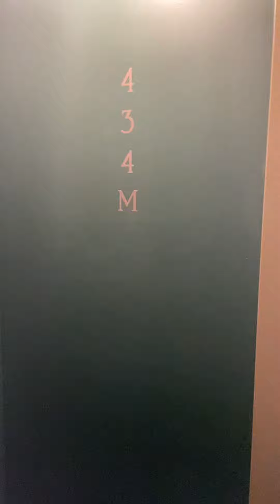The Duncan - West Loop - 434M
The Duncan - West Loop - Chicago
1515 W Monroe, Chicago IL
M-A9 - Studio Apartment - Unit 434M
Studio - 1 Bath
351sqft